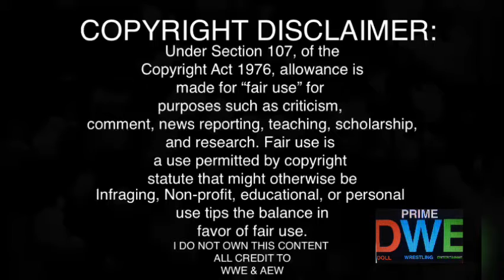Nikki A.S.H Segment REACTION | Raw 7/26/21